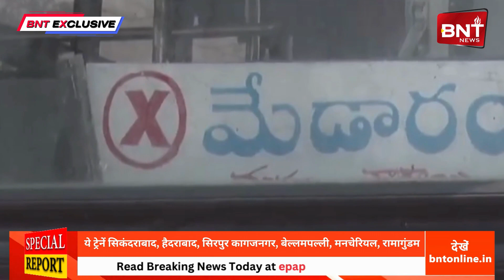खबरें जिससे है आपको सरोकार